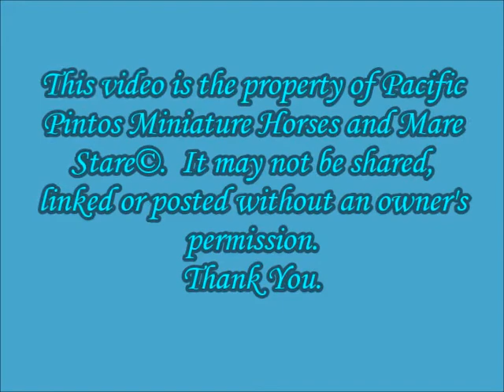Pacific Pintos Miniature Horses - Fame - Foaling - 4-18-15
Congratulations on the blue eyed bay pinto filly out of Canterbury Exquisitely Framed "Fame" by Nostalgias Dirty Money "Monet".Per name is Pacific Spice Girl.